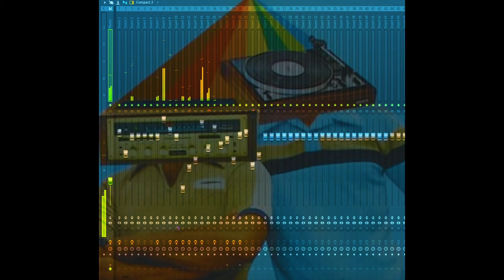{free} kaytranada | daft punk | type beat 2021 'weekend'.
LEASE TRACK OUTS: $100